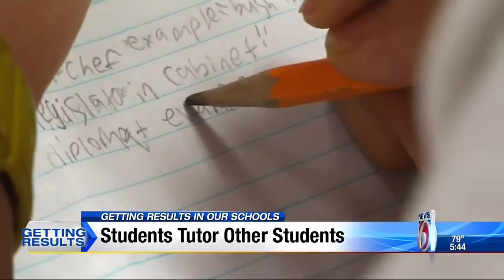Getting Results in Our Schools - Lawton Chiles PIT Crew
News 6 looks at the Peer Inclusion Team at Lawton Chiles Middle School.